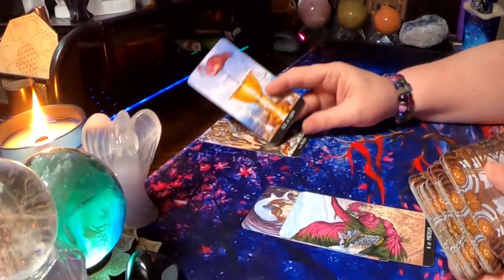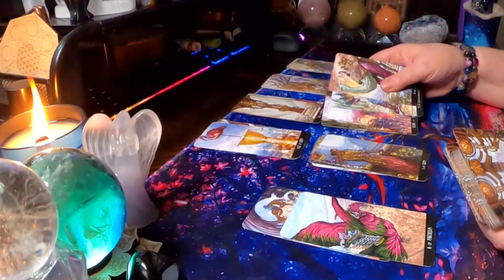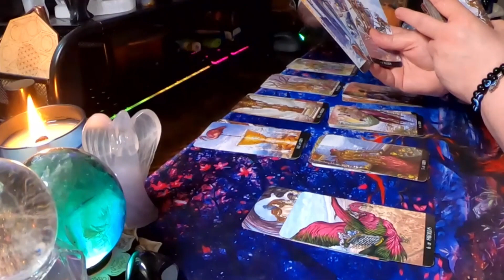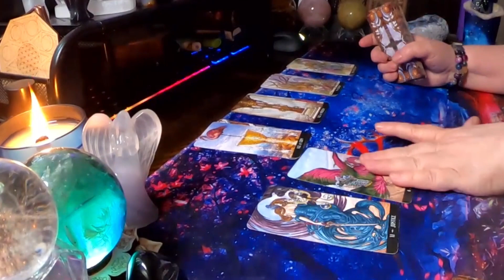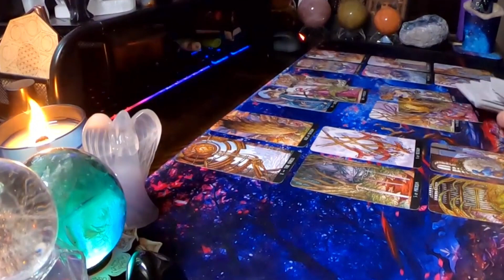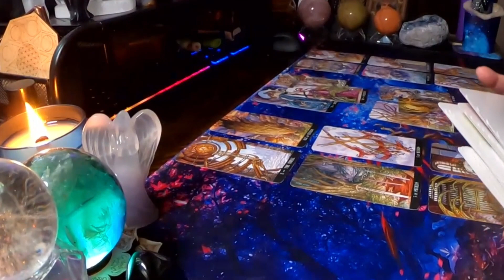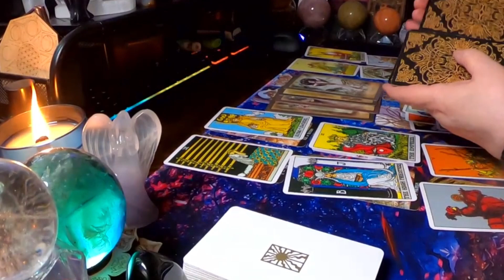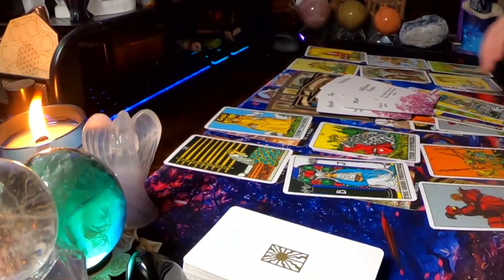♐ Sagittarius 🏹 You are tired of the nonsense. 😤(Revealing Extended)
Hello Sagittarius and Cross Watchers welcome to your weekly general love reading . Today the reading talks about, You are tired of the nonsense.  Find out how it goes down in this week's reading.